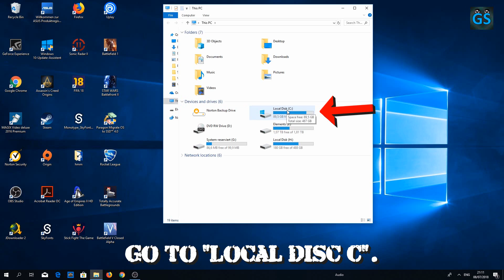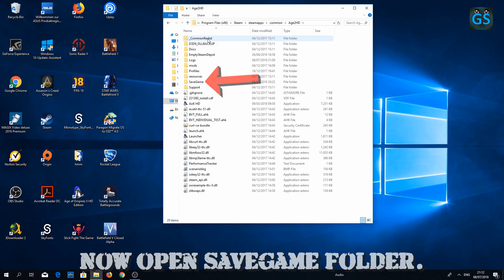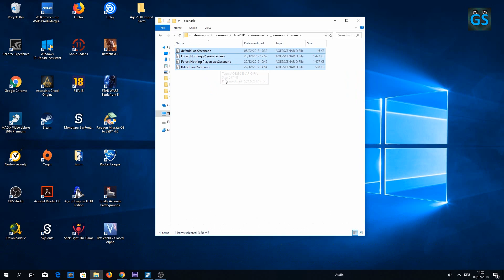Age of Empires 2 HD - How to find location of saved & recorded games or Scenarios (AoE 2 HD)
Here's how to find the location of saved or recorded games and of own scenarios in Age of Empires 2 HD. I hope this tutorial can help you out.

This Age of Empires 2 HD Edition © Microsoft Corporation video was created under Microsoft's "Game Content Usage Rules" using assets from Age of Empires 2 HD Edition and it is not endorsed by or affiliated with Microsoft.

Used with permission from Microsoft